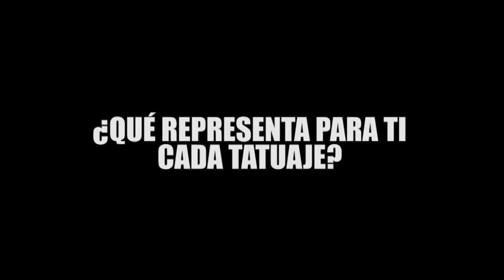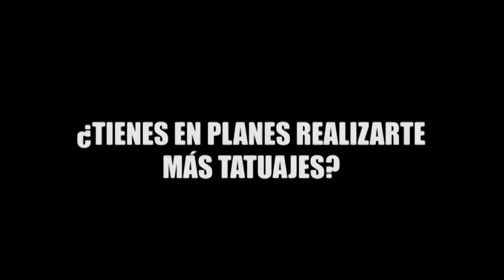Calle 7 Panamá - Confesionario Tatuajes Bianka y nancy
Los competidores de la sexta temporada nos hablan de sus tatuajes y la historia detrás de ellos.